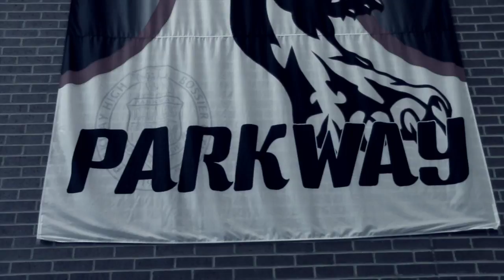Parkway's RISE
A KPAW video about rise, fall, turmoil, defeat and victory.